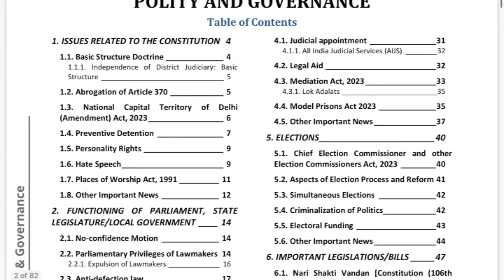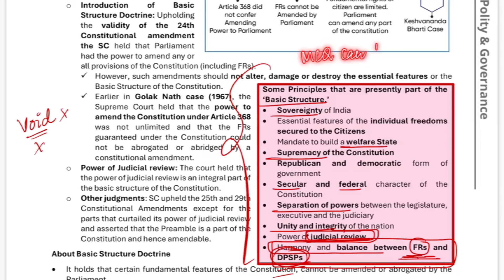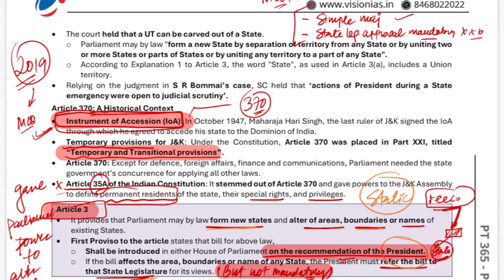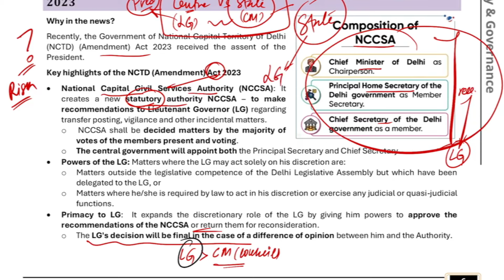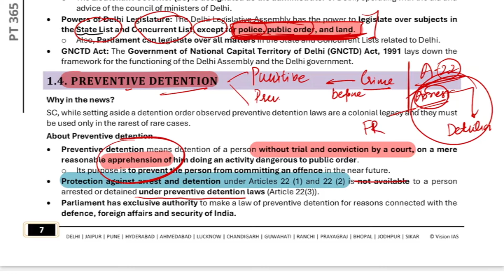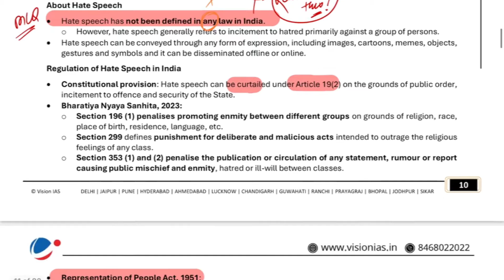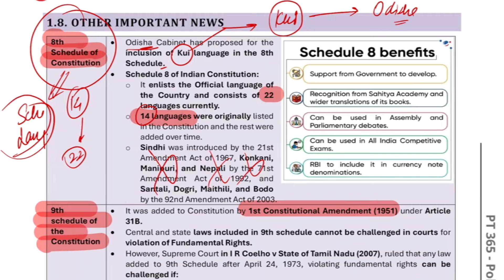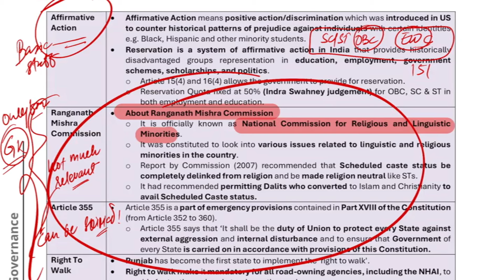🔥 Cover *COMPLETE* PT-365 in 2 hrs | Part - 1 | Only 1/3rd is important? YOU are doing it all WRONG🫤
Are you struggling with the vast syllabus of Polity PT-365? Look no further! Join me for a smart session where we'll cover the COMPLETE Polity PT-365 in just 2-3 hours.

🔔 Also, stay updated with the latest UPSC exam tips and resources! today!

Forget the outdated approach of focusing on ENTIRE material. I'll show you how only around 1/3rd is IMPORTANT in PT-365 for the UPSC Prelims exams.
In this power-packed session, let's understand concepts from Polity PT-365 in the smartest and simplest way possible.

Let's Unlock the secrets to mastering Polity PT-365 and boost your UPSC preparation to the next level! Join me now and revolutionize your study approach.